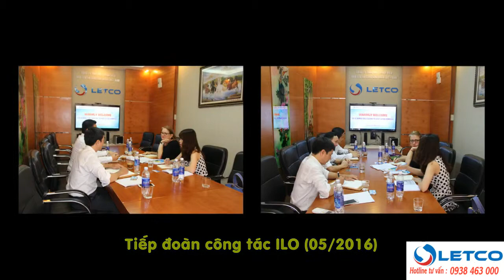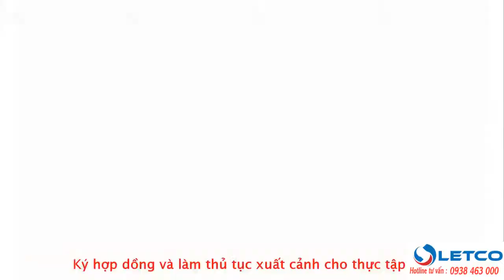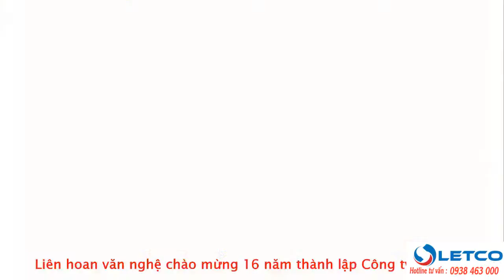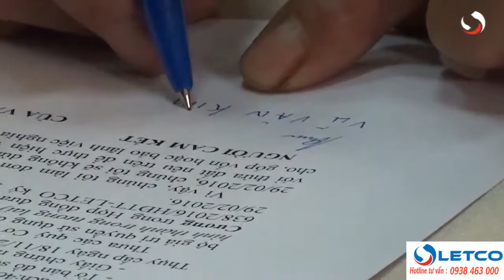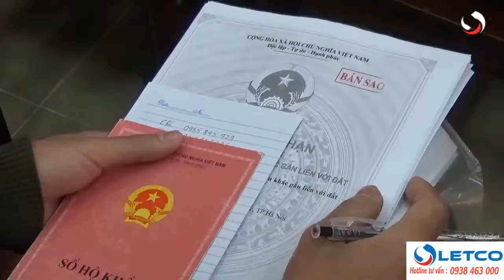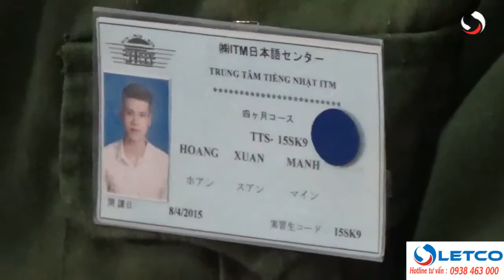LETCO ký HĐ cho 75 Thực tập sinh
- Letco- ĐH công nghiệp Hà Nội, Đơn vị Nhà nước, Nhều năm liền đạt danh hiệu Anh Hùng lao động, bằng khen, giấy khen của thủ tướng chính phủ và các ban ngành, Liên hệ Hotline hỗ trợ Du học và Tuyển dụng 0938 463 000 ( nhật bản, hàn quốc, Đài Loan, Mỹ , Úc, Trung đông. ) gọi qua số 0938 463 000 để được tặng riêng vé máy bay 11 triệu đồng, visa đặc định, VISA TOKUTEI GINOU, VISA TOKUTEI 特定技